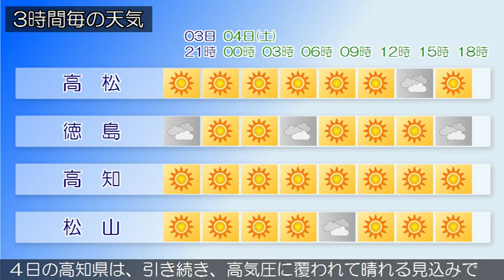2020/01/03 四国地方の天気予報 夕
四国地方は、高気圧に覆われて概ね晴れています。４日の香川県は、引き続き、高気圧に覆われて概ね晴れる見込みです。愛媛県は、４日は、引き続き、高気圧に覆われて概ね晴れる見込みです。徳島県は、４日は、引き続き、高気圧に覆われて概ね晴れる見込みです。４日の高知県は、引き続き、高気圧に覆われて晴れる見込みです。